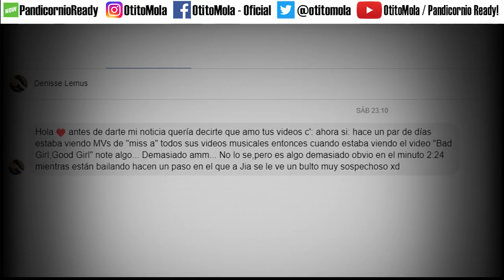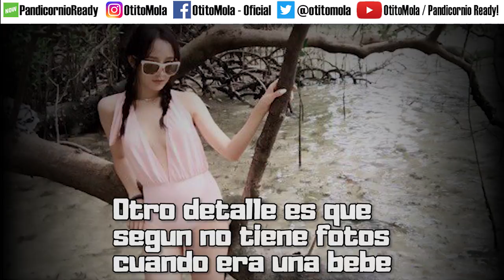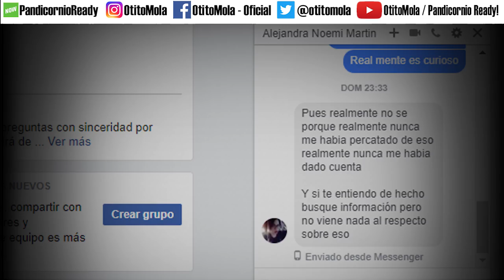👤EL MISTERIO DE MISS A ⚠- [OtitoMola]